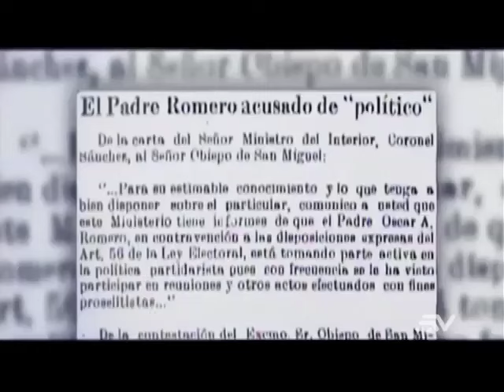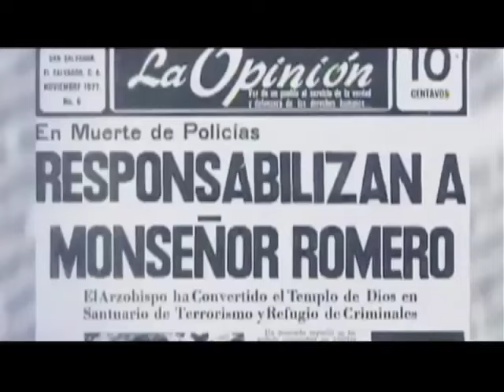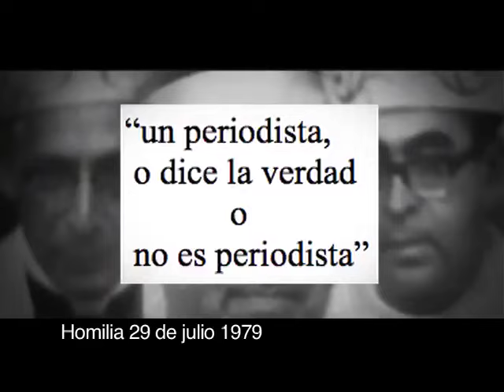EC421- Ecuavisa tergiversa pensamiento crítico de Monseñor Romero contra los medios de comunicación